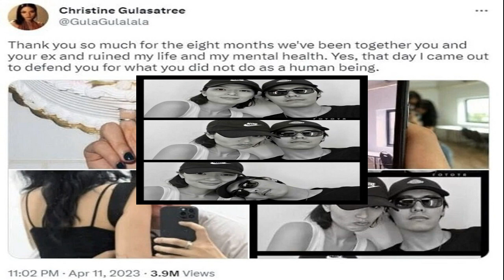คริสติน กุลสตรี เปิดใจครั้งแรก หลังแฉหลักฐานฉาว แพทริค อนันดา ทำติดโรค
คริสติน กุลสตรี เปิดใจครั้งแรก หลังแฉหลักฐานฉาว แพทริค อนันดา ทำติดโรค โต้หิวแสง งง! เขาดังเหรอคะ
คริสติน กุลสตรี / จากกรณีประเด็นร้อนช่วงเดือนมีนาคมที่ผ่านมา นักร้องหนุ่ม แพทริค อนันดา (Patrickananda) ถูกแฟนเก่านอกวงการแฉว่าทำร้ายร่างกาย โดยตอนนั้นนักร้องหนุ่มได้ออกมายอมรับว่าเคยคบกับฝ่ายหญิง แต่โต้เรื่องทำร้ายร่างกาย
คริสติน กุลสตรี
และต่อมาในช่วงเดือนเมษายน แพทริค อนันดา ก็ถูกนางแบบนักแสดง คริสติน กุลสตรี มิชารัลสกี้ ซึ่งเป็นแฟนเก่าอีกคนออกมาแฉว่ามั่วจนนำโรคทางเพศสัมพันธ์มาติด ซึ่งก็ถือว่าเป็นเรื่องช็อกแล้วช็อกอีก เพราะตอนที่ แพทริค อนันดา ถูกสาวคนแรกแฉ สาว คริสติน ยังออกมาช่วยปกป้อง ก่อนที่ต่อมาเธอจะออกมาฟาดเดือดซะเอง แต่ตอนนั้นเธอให้เหตุผลว่าถูกฝ่ายชายหว่านล้อมให้เชื่อว่าเหยื่อคือฝ่ายที่ผิด

ล่าสุด นักแสดงสาว ได้ออกมาเปิดใจถึงเรื่องนี้อีกครั้ง หลังมาร่วมงาน แถลงข่าวภาพยนตร์แอ๊กชั่นฟอร์มยักษ์แห่งปี “ปิดเมืองล่า PATTAYA HEAT” โดยเผยว่า “ทุกอย่างที่หนูโพสต์แล้วเราได้ทำไปมันค่อนข้างชัดเจนว่าเราออกมาเพื่ออะไร หนูไม่ค่อยได้สนใจคนที่เขาไม่รู้ detail คนใกล้ตัวเราก็จะไม่ค่อยเข้าใจว่าเราออกมาทำอย่างนั้นไปเพื่ออะไร Culture ไทยบางทีมันดูเป็นเรื่องน่าอายแต่เรารู้สึกว่ามันเหมือนเราโดนรถชนแล้วหนี
อะไรมันเป็นผลทำให้เราตัดสินใจพูดและระเบิดออกมา? “จริงๆ มันไม่ได้ระเบิด แต่พอคนเห็นเราแค่ตัวหนังสือเขาเลยจะคิดว่าผู้หญิงคนนี้มีความโกรธ แต่จริงๆ มันไม่ใช่ เพราะว่าเรื่องมันเกิดขึ้นตั้งแต่ปีที่แล้ว หนูเลยรู้สึกว่าถ้ามันจบมันก็คือจบ แต่หลังจากนั้นมันก็ไม่ราบรื่นซะทีเดียว มันก็คือมีความ toxic ซึ่งหนูก็ไม่อยากจะพูดถึงแล้วกัน เดี๋ยวมันจะเหมือนเราไปพูดทำร้ายฝ่ายนั้น ถ้าวันนึงเรารู้สึกว่าเขายังทำสิ่งเดิมอยู่ ซึ่งมีคนอื่นที่เป็นเหยื่อ และทุกอย่างที่หนูโพสต์ออกมาออกไปไม่มีข้อความไหนที่เราเมคขึ้นมาไม่มีการแต่งเรื่องใดใด แล้วก็มีทั้งผลตรวจเก่าตอนนั้นมีทั้งผลตรวจใหม่ตอนนี้ ก็เก็บไว้เผื่อมาเจอพี่ๆ นักข่าว หนูก็จะได้มีหลักฐาน
แล้วช่วงนั้นที่เราต้องเผชิญ เราไปเจออะไรบ้าง? “หนูนิยามสิ่งนี้เป็นความรักครั้งนี้เป็นทีนเอจ เดี๋ยวรักเดี๋ยวเลิก แล้วพอไม่ได้สิ่งที่ต้องการก็มีคำพูดที่ทำร้ายเราหรือมีการขู่เรา
หลายคนบอกว่าเราออกมาในช่วงที่เขาดังมีชื่อเสียง? “เขาดังเหรอคะ (หัวเราะ) อุ้ยขอโทษค่ะ ก็ยอมรับว่าเพลงเขาดังจริง ก็คิดว่าทุกคนน่าจะรู้จักเพลงเขาแต่มันก็มีหลายคนที่ไม่รู้ว่านักร้องหน้าตาเป็นยังไง ซึ่งหนูรู้สึกว่าคนที่ออกมาพูดโจมตีว่าหนูอยากจะได้แสงกับเขา ว่าเขาดังนะ หนูก็ได้แต่ อ๋อค่ะ หนูไม่ได้รู้สึกยังงั้นเลย และตั้งแต่วันนั้นจนถึงวันนี้ หนูยังไม่ได้รับการติดต่อขอโทษอะไรใดใด คือไม่เคยได้รับอะไรเลย ก็เหมือนแค่วันที่หนูโพสต์แล้วเขาออกมาโพสต์โต้กลับ เขาก็เหมือนได้ให้คำตอบกับชาวโซเชียลมีเดียไปแล้วเรียบร้อย โดยการที่เขาโพสต์ ข้อมูลที่มันมีการบิดเบือนแล้วเขาก็เงียบไปแบบนั้นทั้งในสื่อและในชีวิตจริงด้วย เขาไม่ได้ติดต่ออะไรมา
แล้วเรายังอยากได้คำขอโทษจากเขาอยู่ไหม? “สำหรับหนู คือไม่รู้จักคนนี้แล้วดีกว่าไม่รู้สึกอะไรเลย ถ้าเจอก็คงจะอ๋อเธออ๋อ โอเค” (แล้วกลัวเขาจะฟ้องกลับหรือเปล่า?) “เขาก็มีการพูดนะคะว่าจะฟ้อง หนูก็ถามนะคะว่าจะฟ้องในเรื่องอะไรคะ แต่ไม่ได้คุยกับเขาโดยตรงคือมีผู้ใหญ่คนโน้นคนนี้โทรมาแล้วเรารู้สึกว่าเราเป็นผู้เสียหาย เขาอาจจะรวยกว่าเรานะโมเมนต์นั้น แล้วเขาอยากจะฟ้อง แต่เขาเป็นคนผิดแล้วหนูเป็นเหยื่อ แล้วการที่เขาออกมาฟ้องเรา เขาให้เหตุผลว่าเราทำให้เขาเสื่อมเสียชื่อเสียง แต่มัน ฉันค่ะ ไม่ใช่เธอ”

แล้วสิ่งที่เขาทำมันเป็นแผลใจเราไหม? “ไม่เป็นไรค่ะ ชิลมาก แต่ตอนแรกจริงๆ ก็ไม่ชิล แต่ว่าต้องขอขอบคุณหลายๆ คนที่ได้เข้ามาแล้วออกไป เข้ามาแล้วออกไป แต่แค่รู้สึกว่าบุคคลนี้เป็นคนที่…เอาเป็นว่า ในชีวิตหนูนี้หนูไม่อยากเกลียดใคร ไม่อยากจะสร้างศัตรู แต่ถามว่าอโหสิไหม คือมันไม่ใช่แผลนะคะ แต่คำว่าให้อภัยกับคนนี้หนูรู้สึกว่าหนูต้องถามตัวเองแล้วว่าเขาสมควรจะได้รับหรือเปล่า ถ้าเขามีการออกมาขอโทษเรา ไม่จำเป็นจะต้องผ่านสื่อก็ได้ ต่อหน้าก็ได้ หรืออะไรก็ได้ แต่รู้สึกว่าหลังจากตอนนั้นเขากลายเป็นว่ามาโจมตีเรากลับ คือไม่อโหสิให้ก็แล้วกันค่ะ เพราะรู้สึกว่ามันไม่ได้มีอะไรที่ติดอยู่ในใจแล้ว